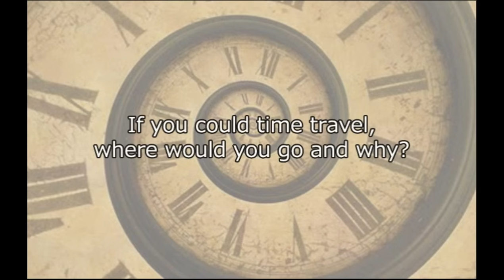Interview with John Finnemore, star and writer of Cabin Pressure, at EuroAirDotCon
(Transcript of the interview below)

John Finnemore is the star and writer of the popular radio shows Cabin Pressure and John Finnemore’s Souvenir Programme.

- Series 5 of John Finnemore's Souvenir Programme will be recorded in November 2015
- John's new Untitled Show will be out soon.

We're in Berlin at the Cabin Pressure convention EuroAirDotCon to talk to him.

- If you could time travel, where would you go and why?
Hmm, I don't think I'd go very far, because I think once you're used to living in the present, wherever that present is, I don't think you'd have to go very far back to find it absolutely unbearable. So I think I'd only go, especially if I don't get a return trip, I think I'll only go back as I think maybe the 1930s.

- Who is your favorite Doctor in Doctor Who?
I'm not a big Who watcher. I've seen quite a lot of the, well not a lot, I've seen some of the new ones, and I... who did I like... I liked Matt Smith I think. But yeah, not something I have a strong opinion about.

- What's your favorite European country?
My favorite European country is of course the Netherlands. (Oh thank you!) I don't know, I do actually love the Netherlands a lot and it's great for cycling particularly but I always enjoy going there. And I love going to France but I'm pretty fond of the whole lot.